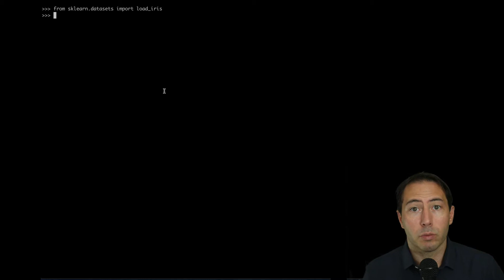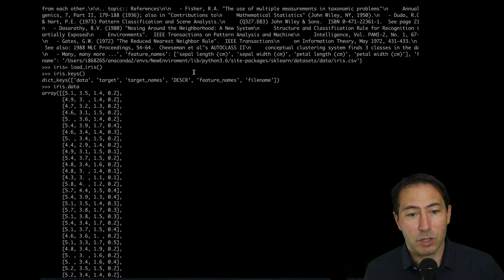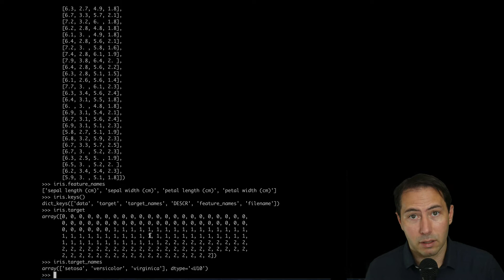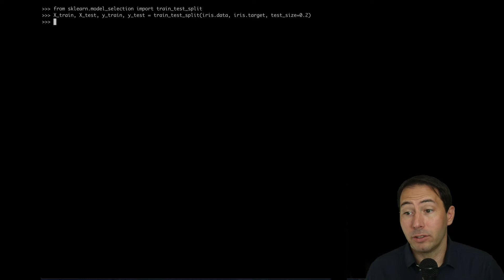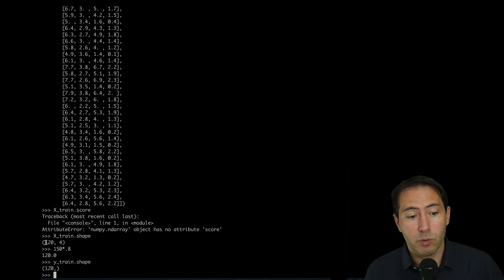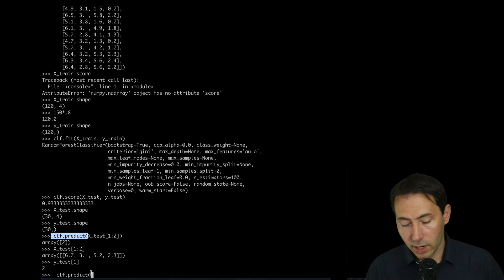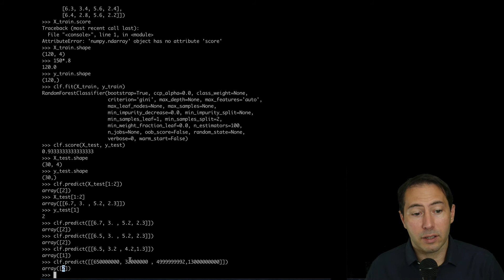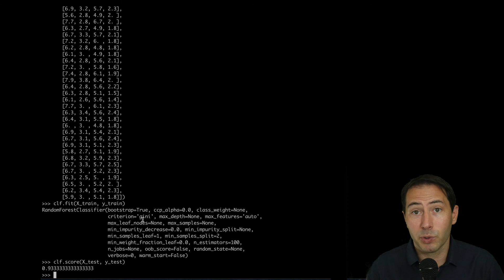Intro Talk: Random Forest Using the Iris Data.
This is an intro lecture about how to use Random Forest with a test training split on the Iris Dataset.  Designed for students first Data Science Class.